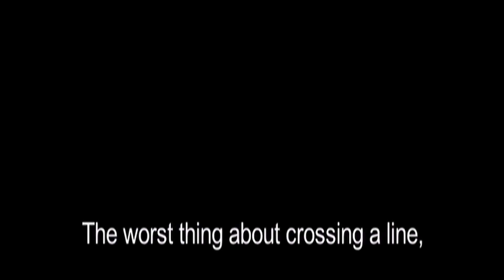Find Your Love Drake Official Music Video REVERSE